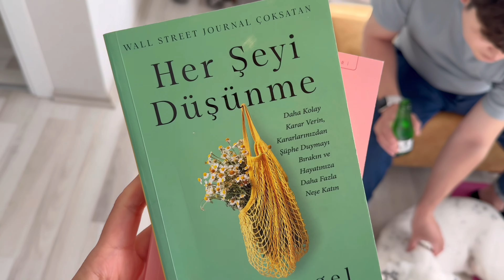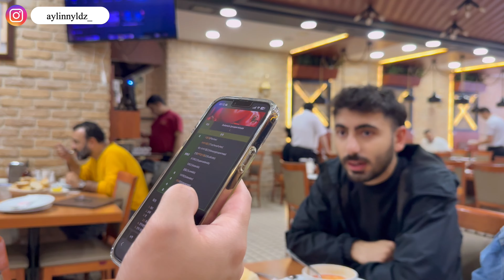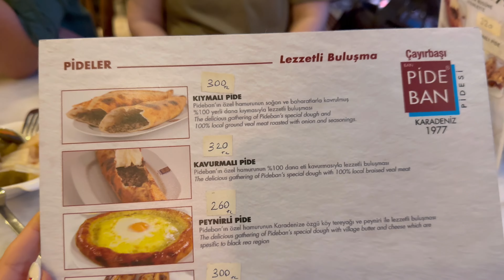BİZİMLE 2 GÜN | Bazlama Kahvaltı, Simge Konseri, Kore’den Misafirlerimiz Var, İstanbul Anıları